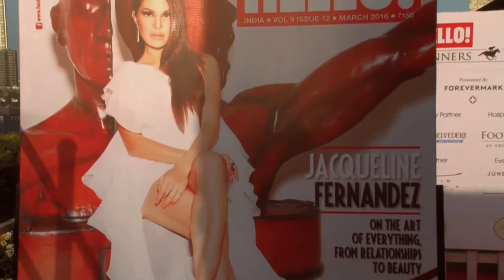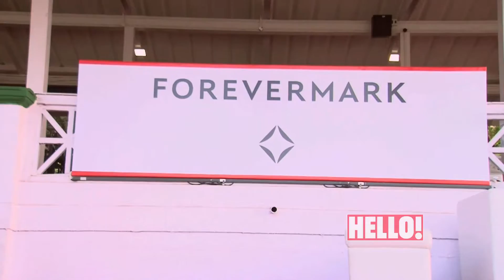Throwback to HELLO! Winner's Cup 2016.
Throwback to HELLO! Winner's Cup 2016, an exclusive sunset soiree of the beau monde over equestrian valour & haute style.